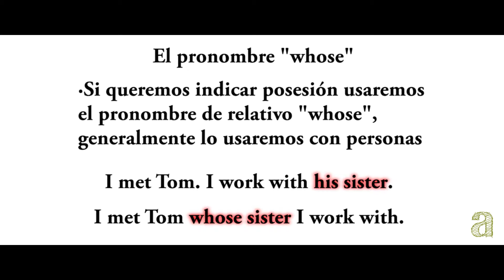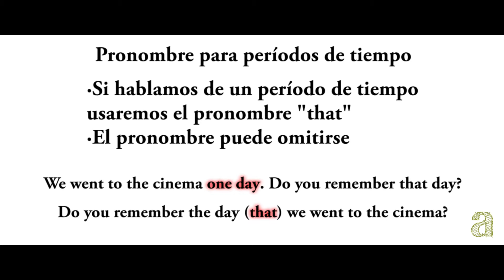Oraciones de relativo III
Los pronombres de relativo: "whose", "whom", "where", "that" (para períodos de tiempo) y "why".